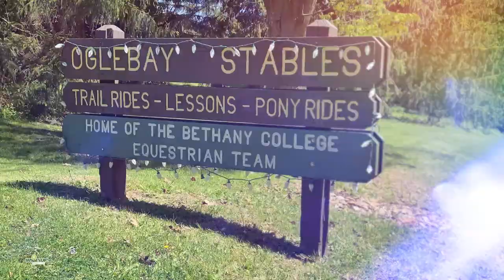What's Up at Oglebay | Episode 224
Here’s What’s Up at Oglebay!